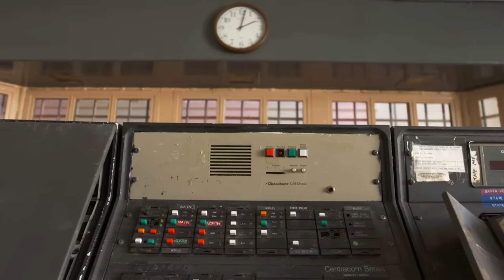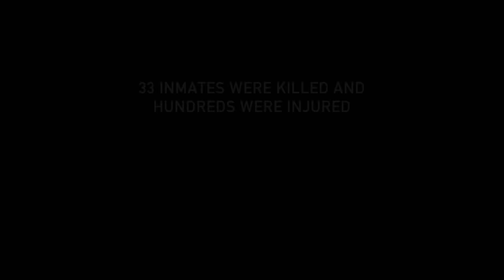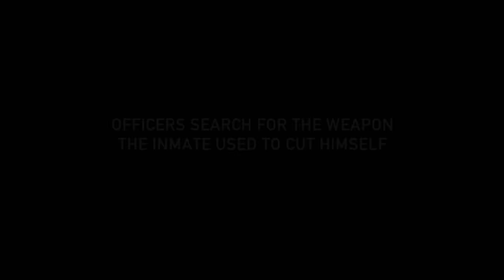Behind Bars: Rookie Year: FULL EPISODE - The Riot (Season 1, Episode 5) | A&E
For more A&E, tune in to "Court Cam" premiering December 5 at 9PM ET/PT

Violence is a way of life in prison and the threat of it keeps both COs and inmates on constant alert in Season 1, Episode 5, "The Riot".

"Behind Bars: Rookie Year" follows a group of new recruits at the New Mexico Corrections Academy (NMCA) as they come face-to-face with criminals who take pleasure in preying on weakness. Whether they're cadets in training or brand new on the line, the officers all wrestle with a critical life-or-death question: Is it worth it?